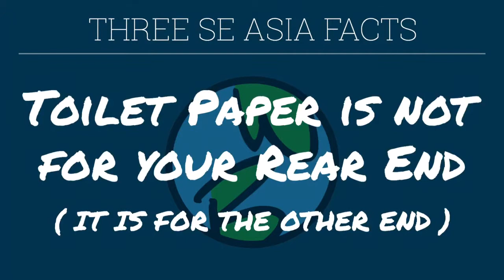SE ASIA |. 3 FACTS to BLOW YOUR (Western) MIND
Will Burson retired from the rat race at age 40 for a life of adventure, travel and off-grid living. Follow along for fun, laughs and tips on how to live the life you want now instead of in 20 years!

CAMERA/EDITING EQUIPMENT
Sony FDR X3000 camera
Lens protector
Camera batteries/charger
Mini tripod
iPhone 6s
iPhone mic
Micro USB splitter cable
Lightning cable
Travel power adapter (India, Africa)
Travel power adapter (most of world)
Anti-theft fanny pack